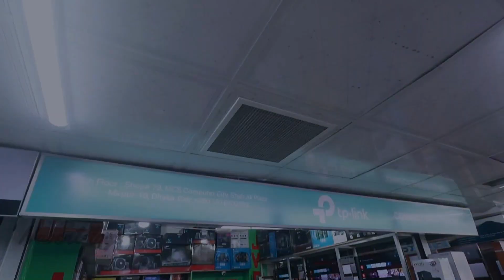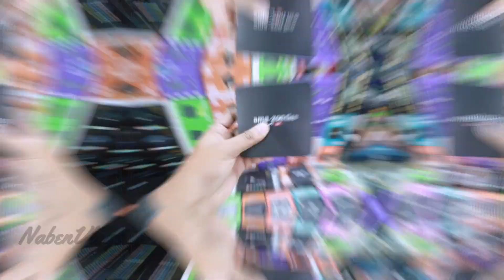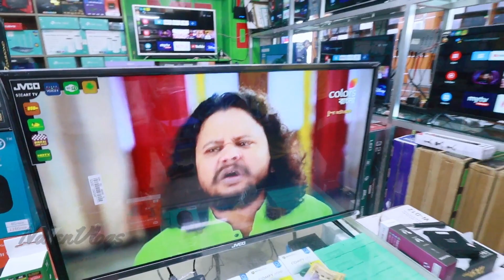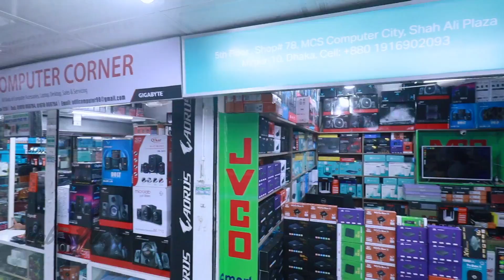ফ্রি ডিশ দেখার জাদুর বাক্স 😱 স্মার্ট টিভি বক্স এর দাম জানুন 📺 Smart-Android Tv Box Price In BD 2023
Address : ACONNECT SOLUTION BD
MCN Computer City, Level #6, Shop #78, Shah Ali Plaza, Mirpur-10, Dhaka
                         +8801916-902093